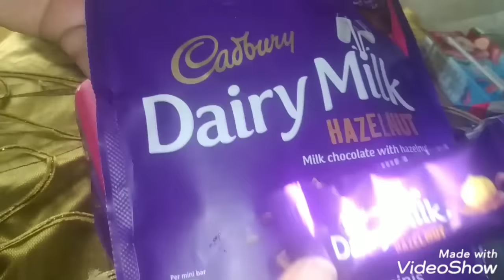روتين صباحى اول يوم مدرسه Back to school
تابعوا صفحاتنا على مواقع التواصل الاجتماعي